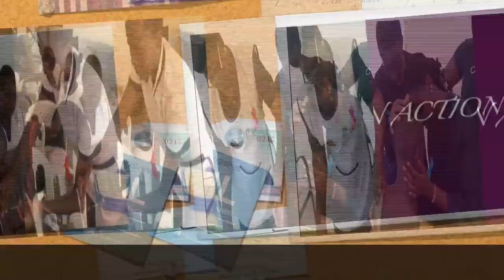YOUTH IN ACTION - Stacey Bosse (15 years old HPV advocate )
My age should not be a barrier towards serving the community especially on health matters, says Stacey Bosse.